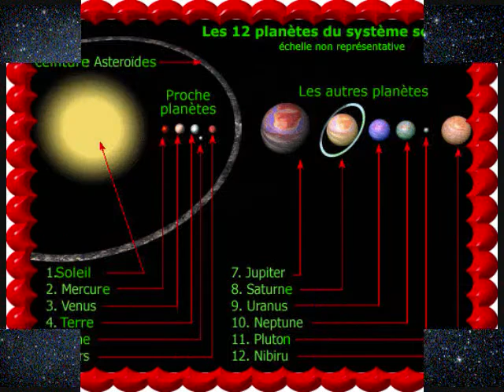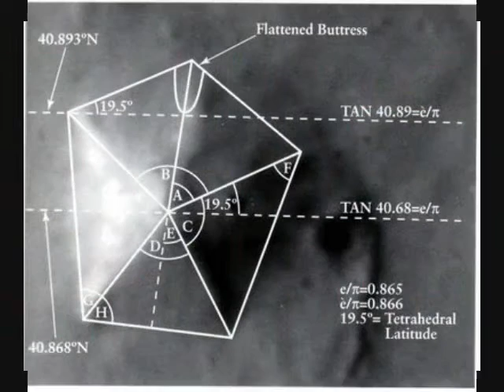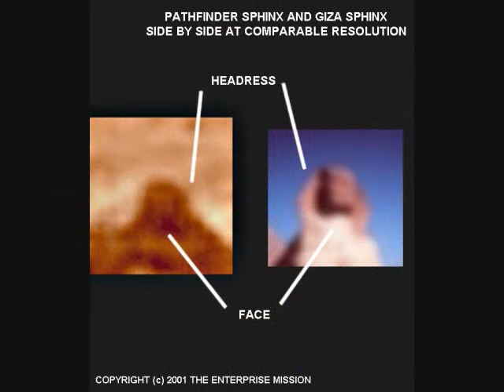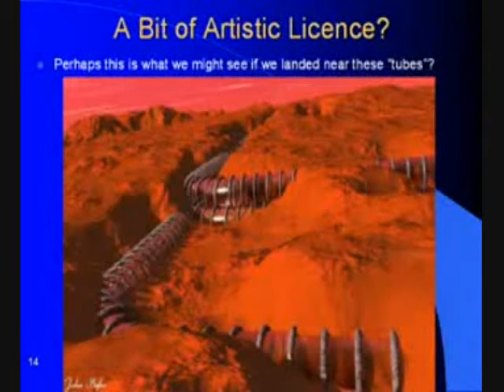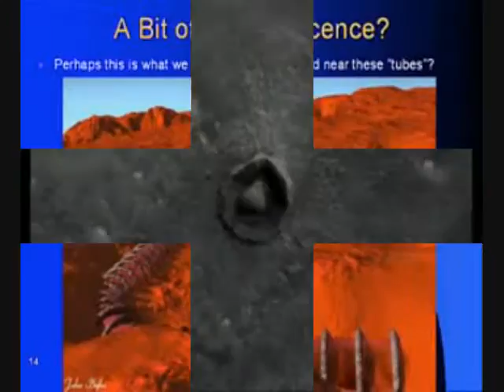LIFE IS ON MARS! So why are we in the Artic of Mars?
SO YOU WANT TO TALK ABOUT SOMETHING BESIDES THE WEATHER...HERE IT IS!

THANKS TO EVERYONE WHO'S FOOTAGE I MAY HAVE USED.

THANKS TO YOU..PEOPLE CAN SEE A DIFFERENT PERSPECTIVE OF MARS!

REAL?

OR

FAKE?